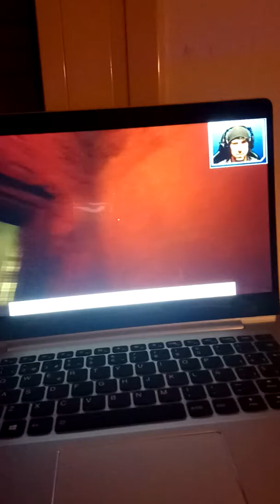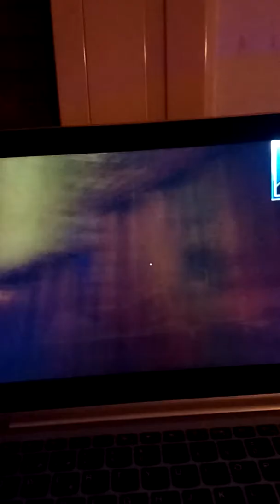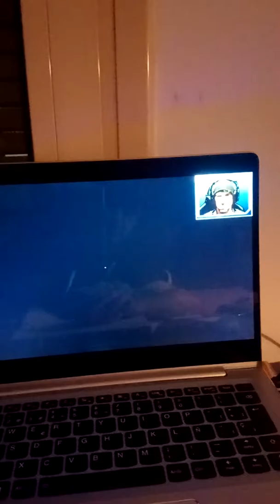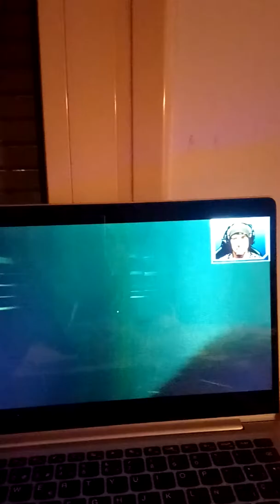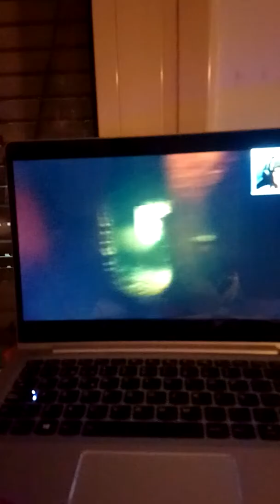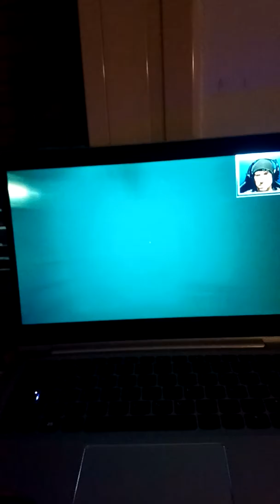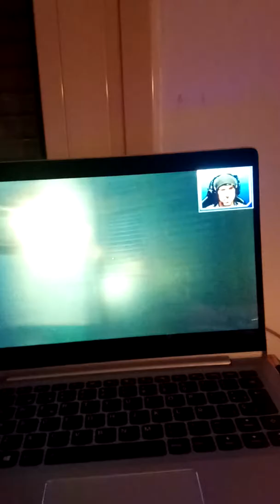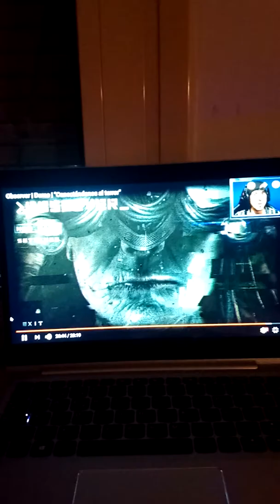OBSÉRVER que juego más guapo.Saldrá 15 de agosto